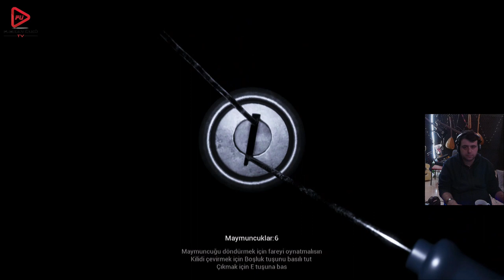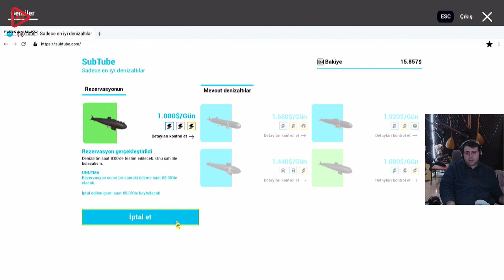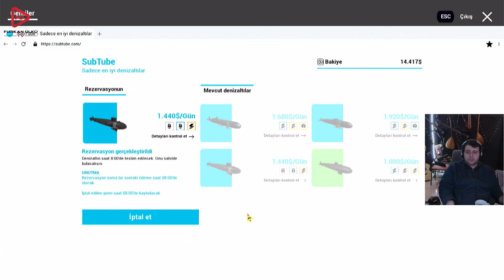İLK DENİZALTI BİTTİ (SHIP GRAVEYARD SIMULATOR) BÖLÜM 17